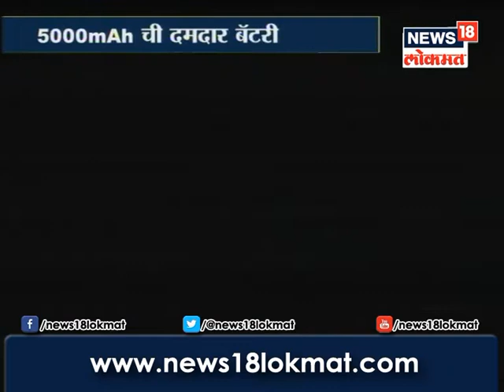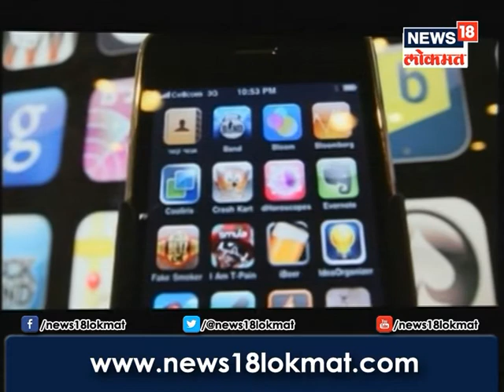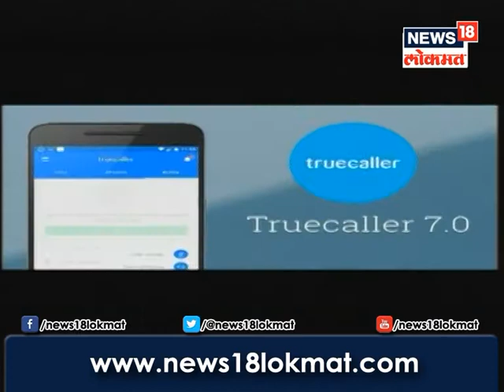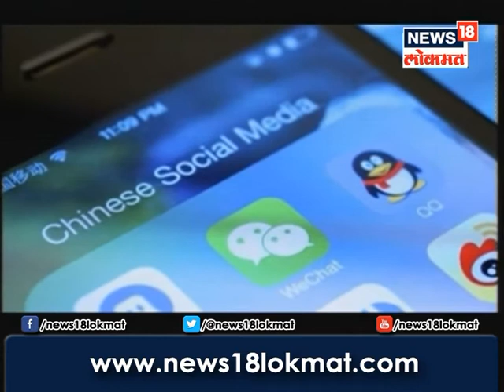Tech ताई Girl who loves gadgets (03 December 2017)